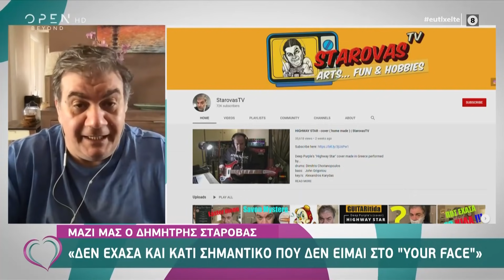Σταρόβας: Απέρριψα δουλειές για το Your face και τελικά δεν με πήραν τηλέφωνο | Ευτυχείτε! | OPEN TV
Σταρόβας: Απέρριψα δουλειές για το Your face και τελικά δεν με πήραν τηλέφωνο | Ευτυχείτε! 28/4/2021 | OPEN TV

Ο Δημήτρης Σταρόβας μίλησε για το Your face sounds familiar δηλώνοντας πως ήταν ο πιο σίγουρος για το σόου, αλλά δεν τον πήρε κανείς τηλέφωνο και πως ούτε η Μαρία Μπεκατώρου ήξερε ότι σταμάτησαν την εκπομπή της. Επίσης, αναφέρθηκε στο κανάλι του στο Youtube που κάνει.. μενού για το Πάσχα